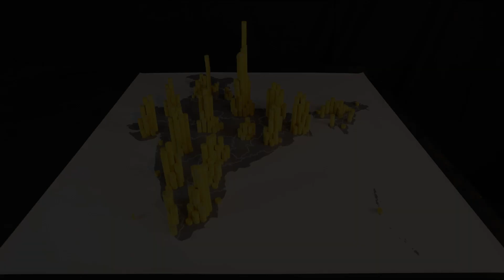How developed is India? (India part III)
The Indian states and union territories are not equally developed. In this video we visualize the levels of development on a map of India.

You can become a member on my channel by clicking "join".

00:00 Intro
01:00 Life expectancy
02:35 Fertility rates
03:20 Fertility rates urban vs rural
03:48 Age composition below 15
04:10 Age composition above 60
04:29 Literacy rate
04:58 Literacy rate men vs women
05:42 GDP per capita
06:38 Outro

Follow my updates on Instagram @smallcirclesforward

Music from Epidemic Sounds:
"City of Shiva" by Banaras Baba & Kolkata Kid downloaded from Epidemic Sounds.

"Dreams of India" by Sights of Wonder downloaded from Epidemic Sounds.

Vectorized map: India with regions - Single Color by FreeVectorMaps.com